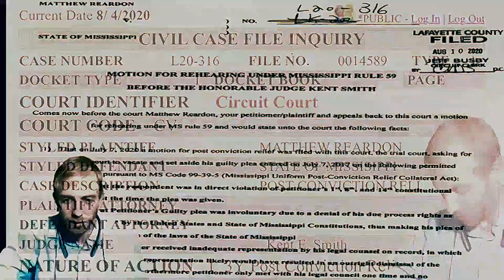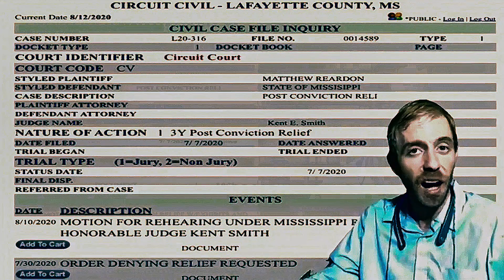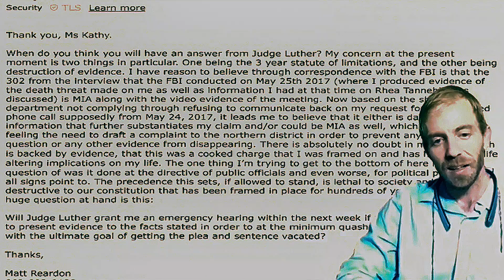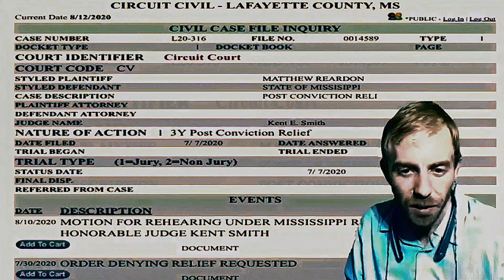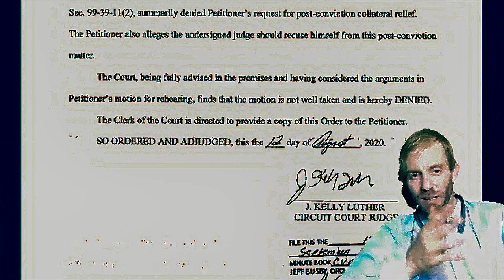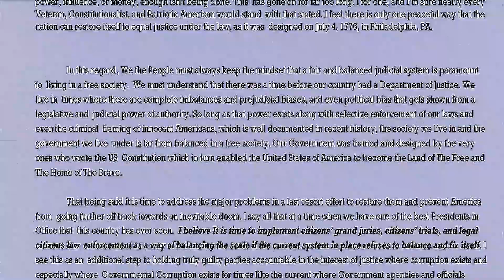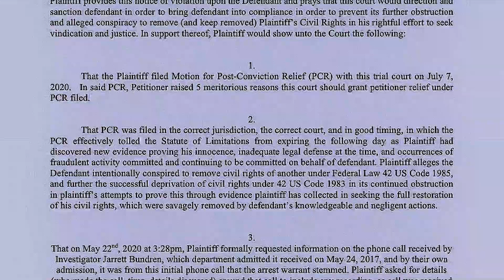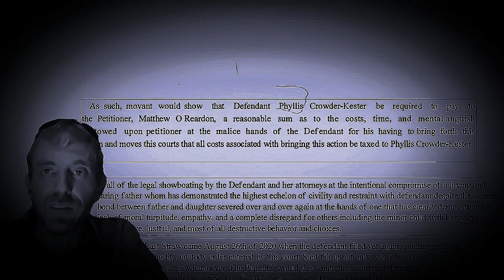Breaking News! Fraud discovered in circuit court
Watch out! Fraud discovered in Lafayette County Circuit Court in the midst of times where I have witnessed the most fraudulent activity ever imaginable in a continued WITCHHUNT that has gone on over the span of at least 3 years! Scary fact that the presidential election is coming up at a time where so many mail in ballots are casted and circuit court is the one responsible for sending and receiving them.